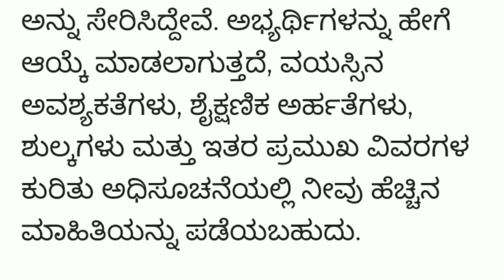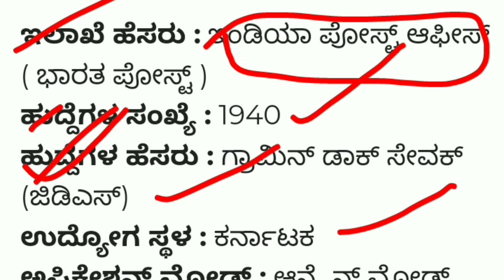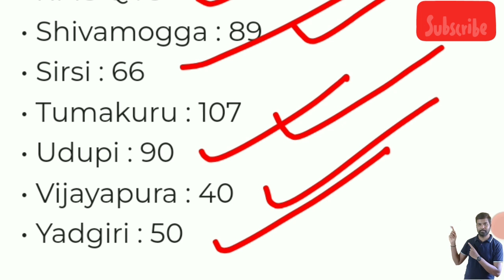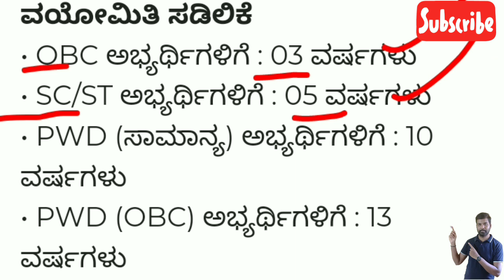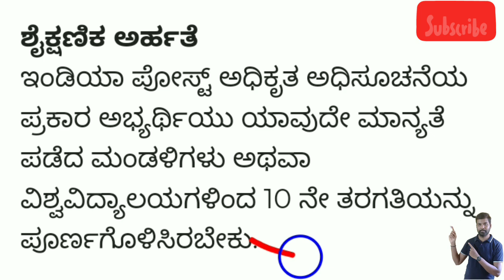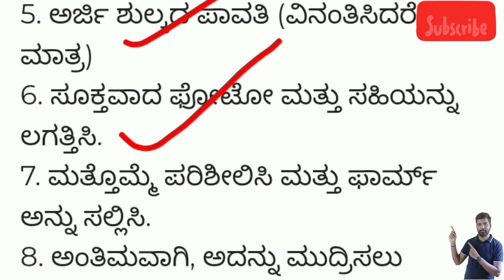ಕರ್ನಾಟಕ ಅಂಚೆ ಇಲಾಖೆ | ಪೋಸ್ಟ್ ಮ್ಯಾನ್ ಹುದ್ದೆಗಳ ನೇಮಕಾತಿ | 1940 ಹುದ್ದೆಗಳಿಗೆ ಅರ್ಜಿ ಆಹ್ವಾನ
NOTE PLEASE (ತಮ್ಮಲ್ಲಿ ವಿಶೇಷ ಮನವಿ)